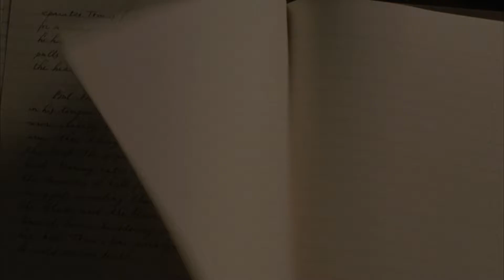Peter Heppner - Noch Nicht Soweit